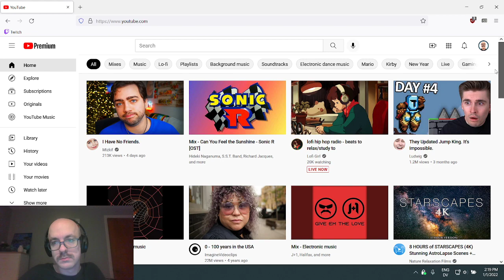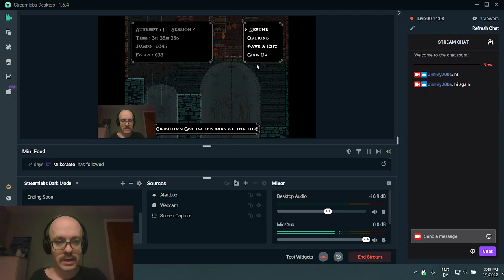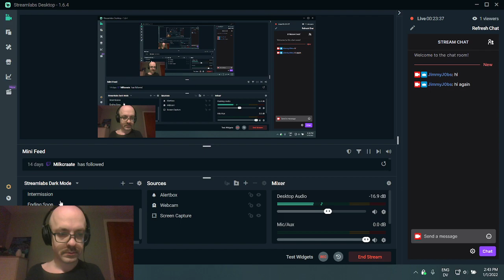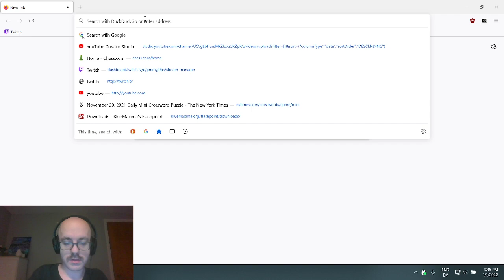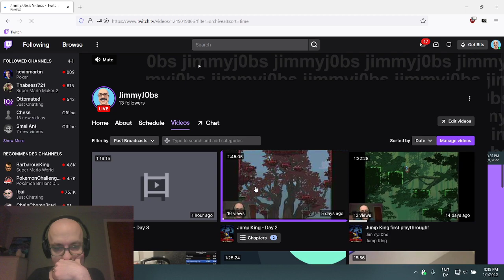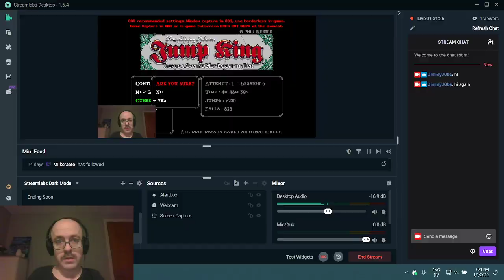Jump King (Day 3)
My 3rd day of suffering playing Jump King. Not much progress today, unfortunately.

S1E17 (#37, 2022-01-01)